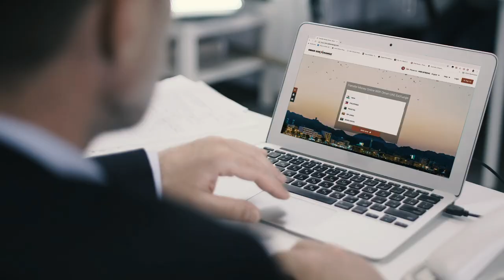Transfer money anytime anywhere with Oman UAE Exchange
Why wait to transfer your money, when you can do it anywhere anytime with Oman UAE Exchange. Be it at work, or taking a stroll, or at the salon, experience easy and fast transfers with Oman UAE Exchange. Make the SmarterChoice.